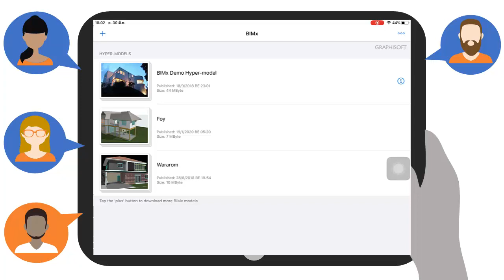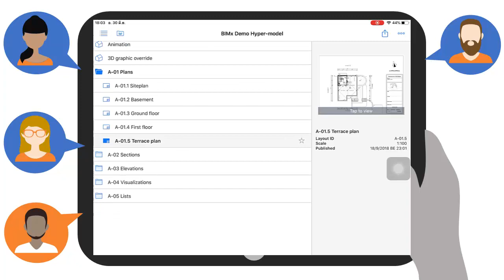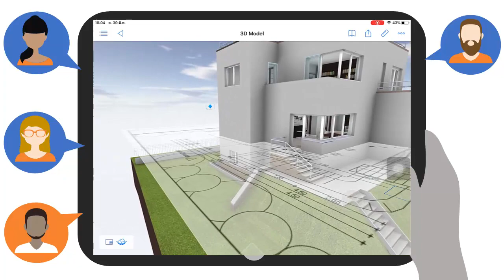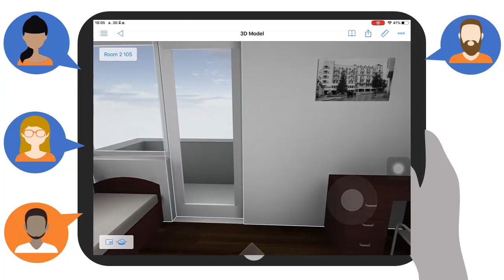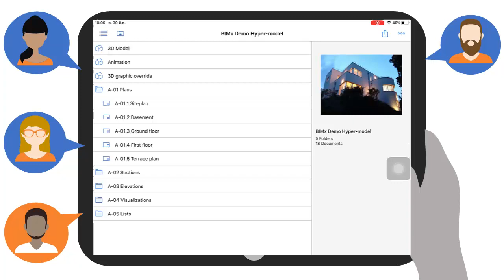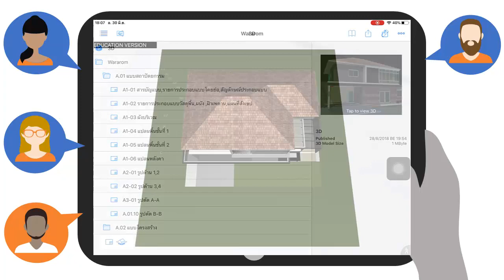nu039 vdo u05 5 2 2